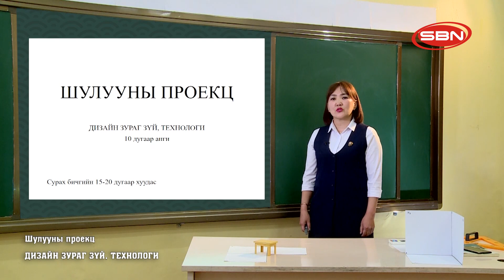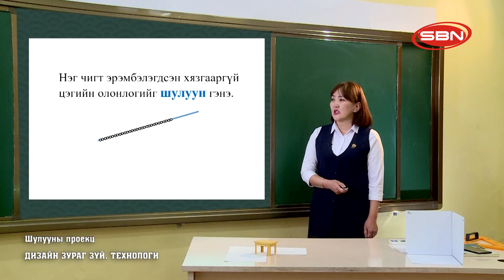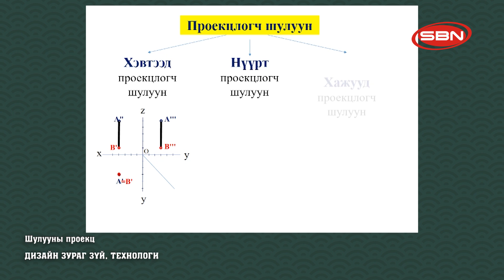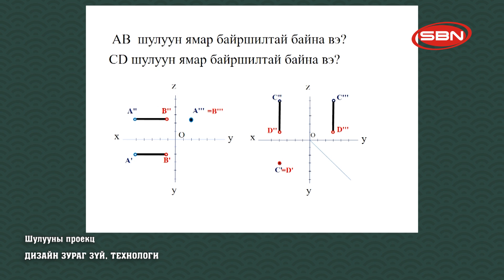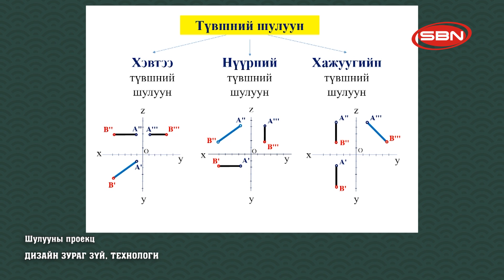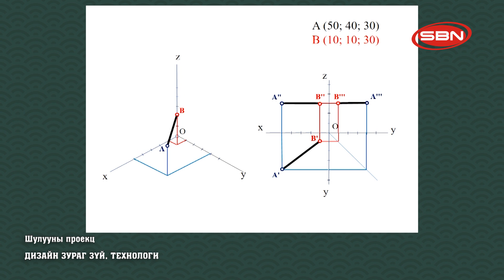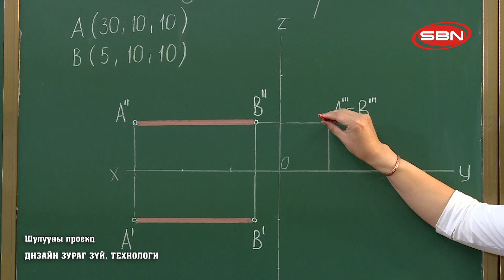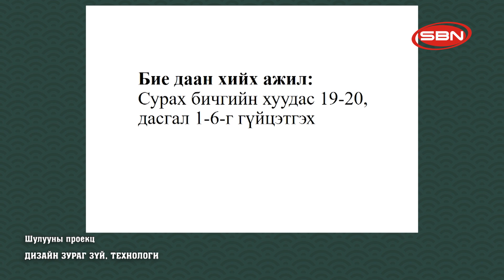ДИЗАЙН ЗУРАГ ЗҮЙ, ТЕХНОЛОГИ - ШУЛУУНЫ ПРОЕКЦ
2020/04/29 ЕБС-ийн 10-р ангийн ТЕЛЕ хичээл:
Багш Ц.Бямбацэрэн